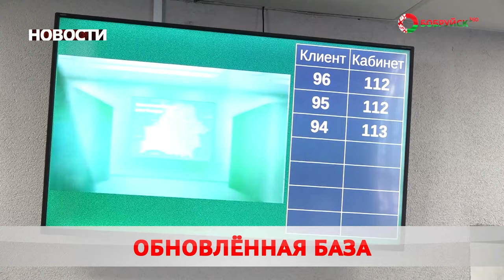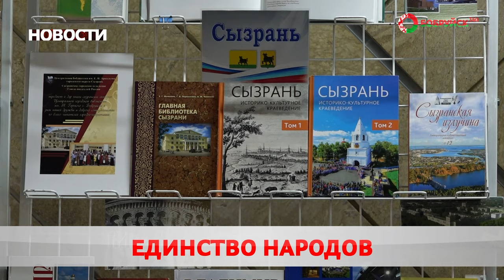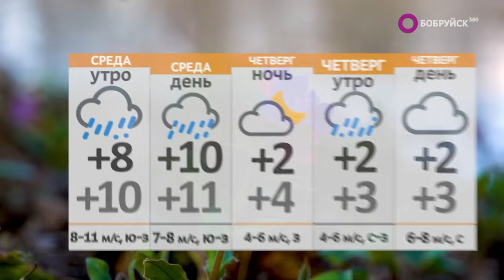Новости 02 04 24